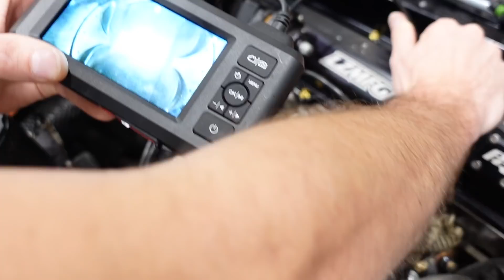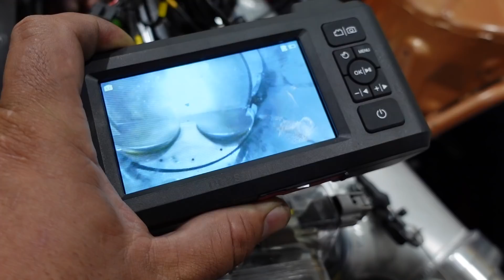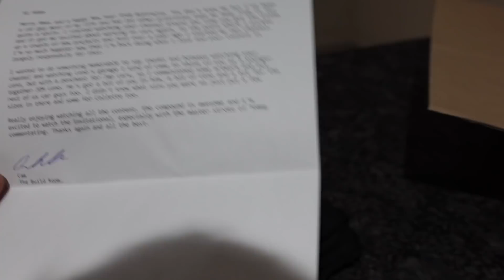2JZ or RB26 - A Sad Truth...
Well looks like we're back to the whole drive-break-fix-repeat thing again. At least I'm enjoying the car though! MERCH